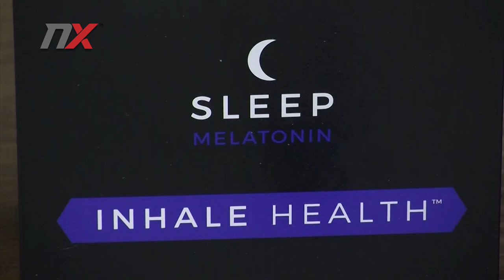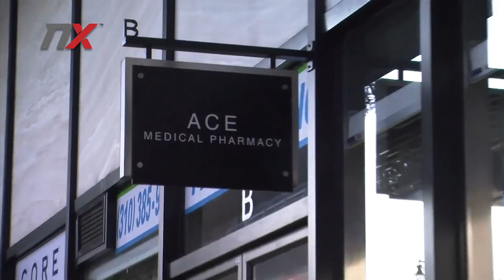Inhalable Vitamins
Inhalable Vitamins boleh mengubah tabiat merokok.